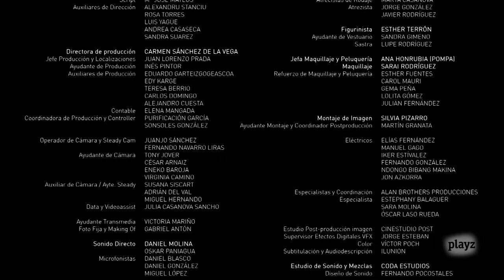Si fueras tú: Capítulo 8 (Final) - COMPLETO | Playz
Rocío y Hugo salen corriendo de la fiesta de Nerea después de que esta pusiera un vídeo de Rocío vomitando.